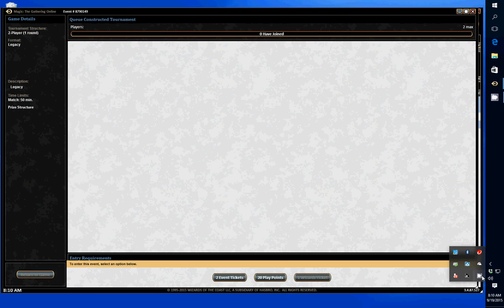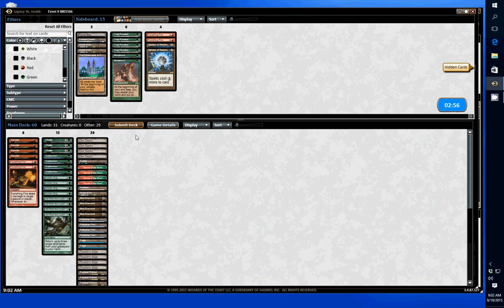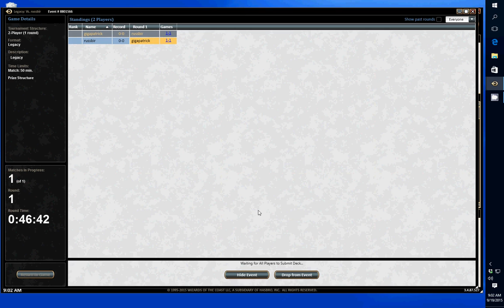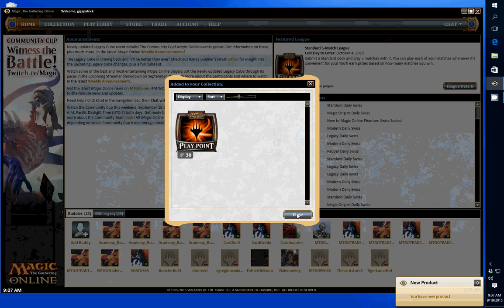Building a Fortress #2: Legacy Lands Vs. Miracles